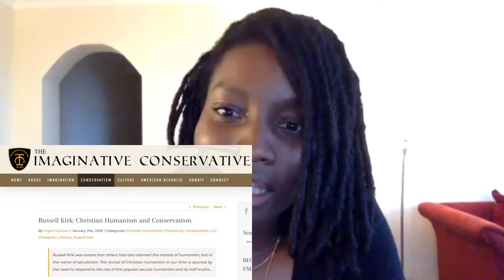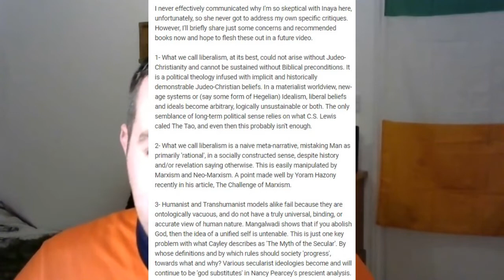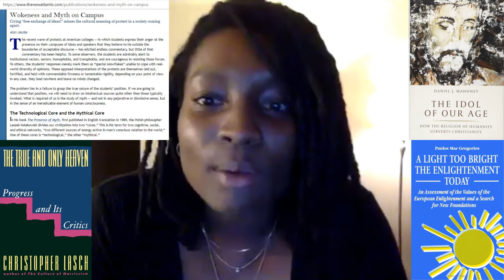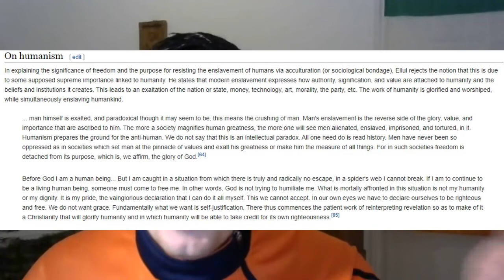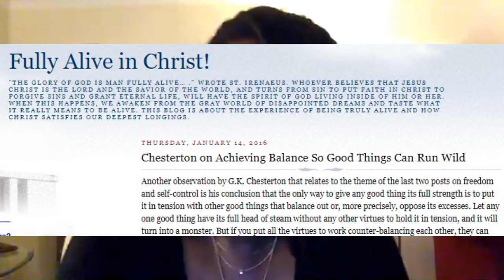Episode 22: Inaya Folarin Iman: Christian Humanism and the Abolition of Race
Welcome to More Christ, where we seek to bring some of the world's most interesting and insightful guests to discuss life's central and abiding questions.

In this twenty second episode in a series of discussions, I'm joined by the excellent Inaya Folarin Iman. Inaya is a writer, political commentator and social campaigner.

She uses her work to explore subjects in politics and philosophy – with a particular interest in ‘big picture’ subjects such as freedom of speech and expression, democracy, liberty and human potential.

Inaya has written for The Telegraph, The Daily Mail, The Spectator, Spiked and several other publications.